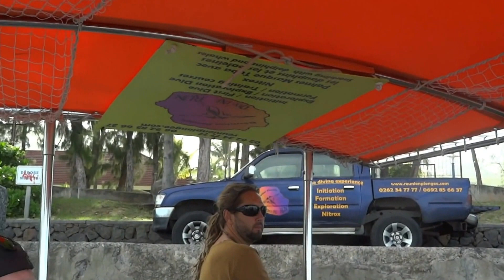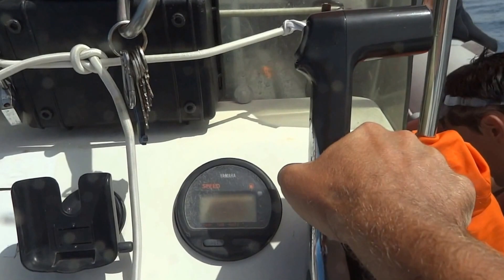Nage avec les dauphins du 11 Mars 2016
Trois grands dauphins de l'indo-pacifique nous ont fait un ballet pendant plus de 30 minutes... Magique...